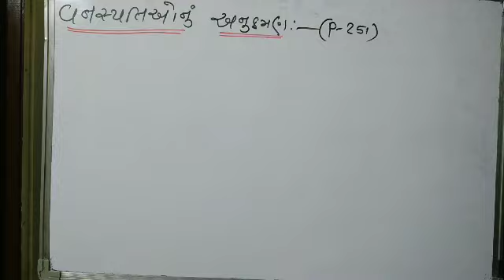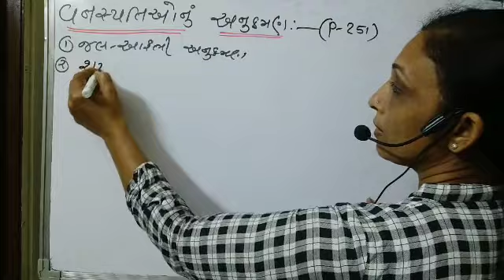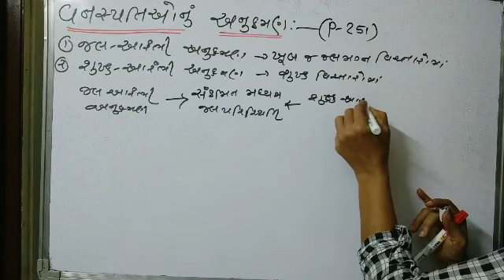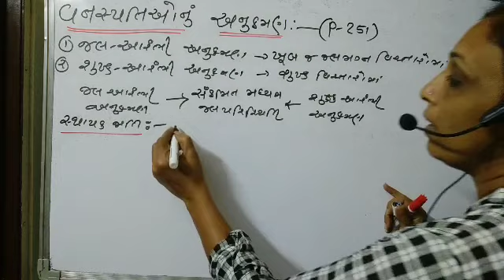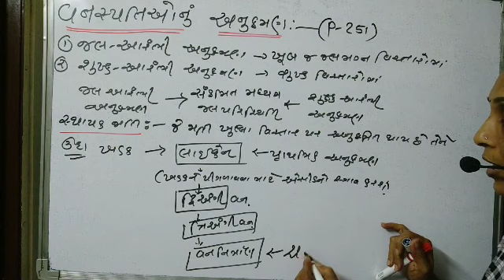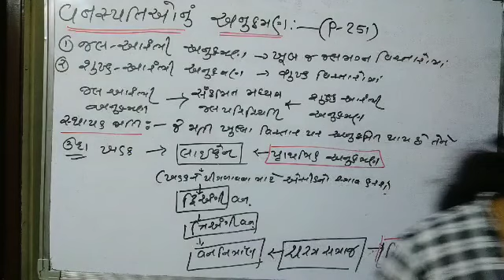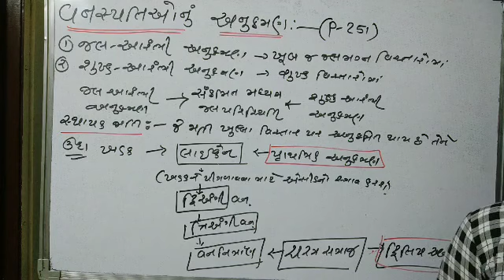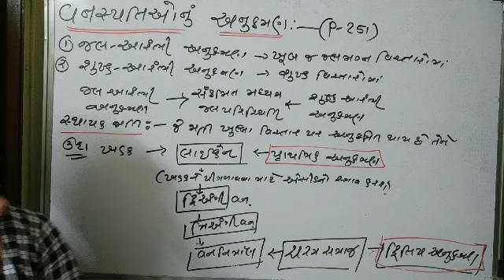12th biology L-9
Nivsantantra